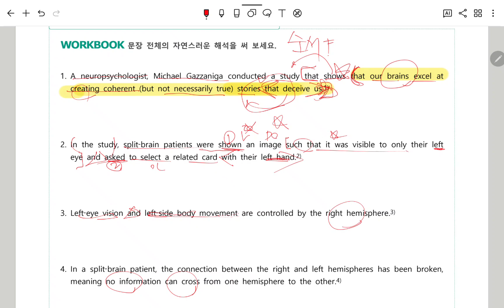2022년11월고2모의고사_41번